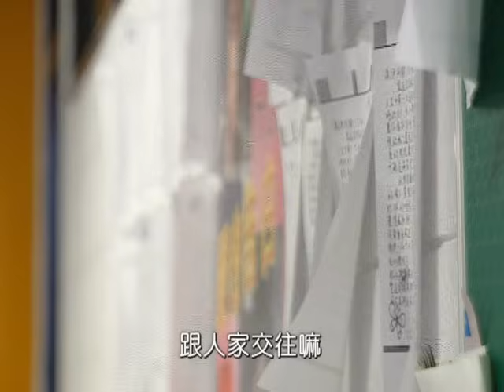Devil Beside You - Chou Nan Ren MV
Music video I made for the Taiwanese drama Devil Beside You and song Chou Nan Ren.